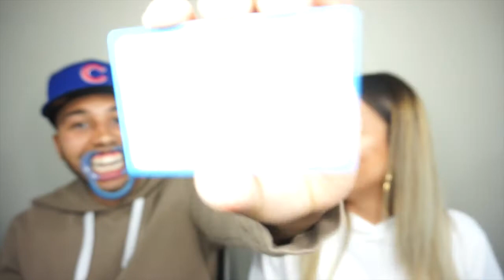Mouth-Guard Challenge 😂 / Karla Aguayo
Hey guys!

I know this challenge is a little nasty when we eat the food lol but I hope you enjoy it and get a good laugh at out of it!